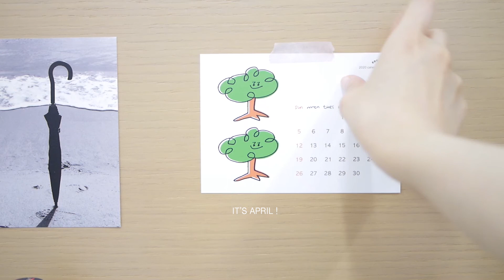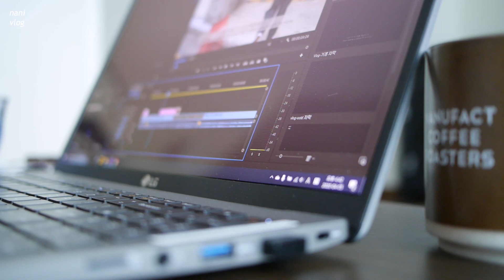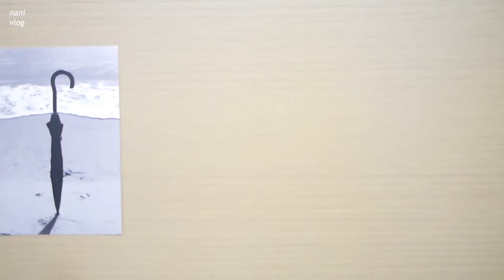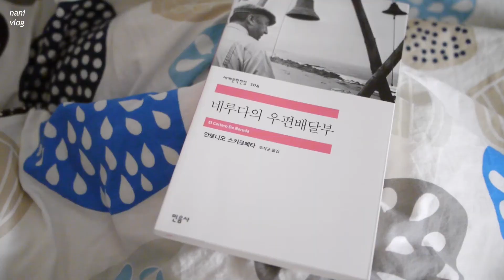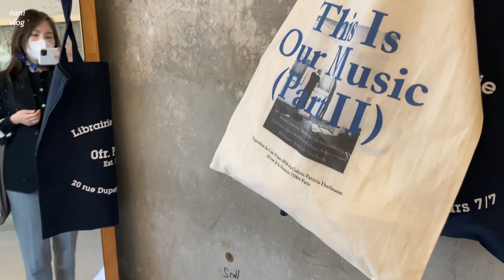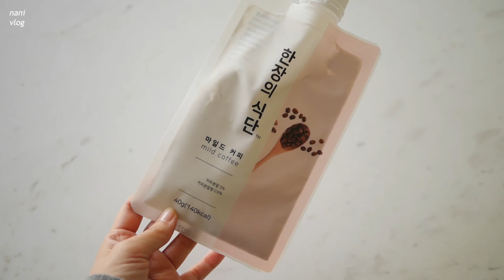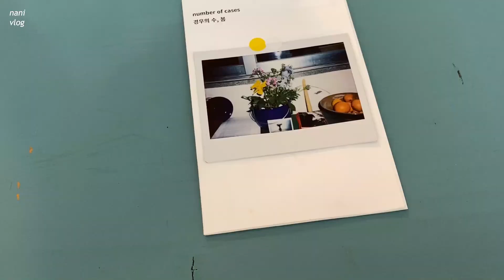Eng) 오늘은난 - 이화여대 화석,, 아니 졸업생의 학교 탐방기 | 재택근무 끝! 회사 출근 😭 | 미라벨 쇼룸 | 30대 직장인의 OOTD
안녕하세요 ☺

드디어 재택이 끝나고 일상으로 돌아온 모습의 영상이에요.
무려 약 6주간 재택근무를 했던지라 간만에 출근하려니 이직한 것 마냥 약간의 설렘과 긴장감이 있더라구요

마스크로 중무장한 나날들이지만, 봄 날씨를 즐기기도 하고 사회적 거리 지켜가며 투표도 했던 영상 끝까지 함께해주세요 ❤

🎵 Music